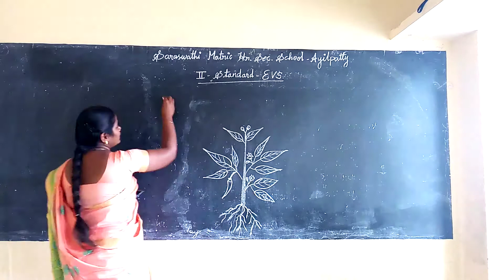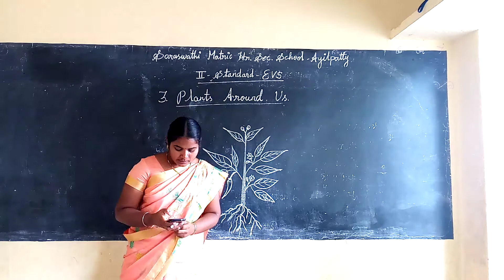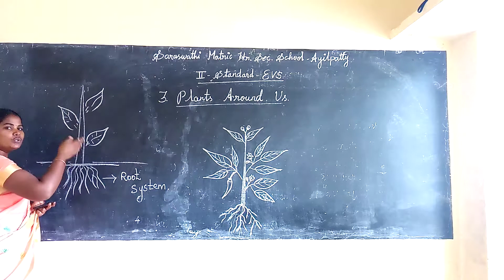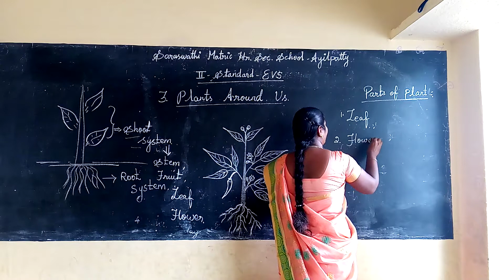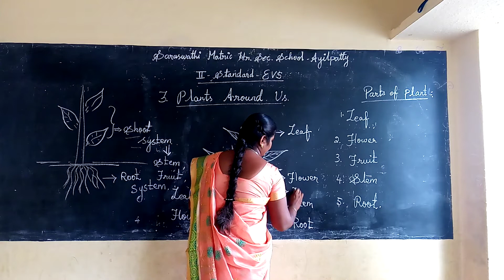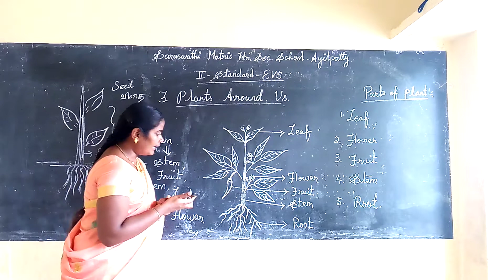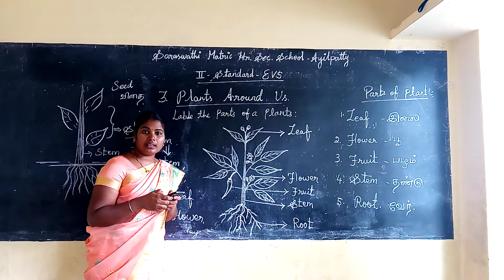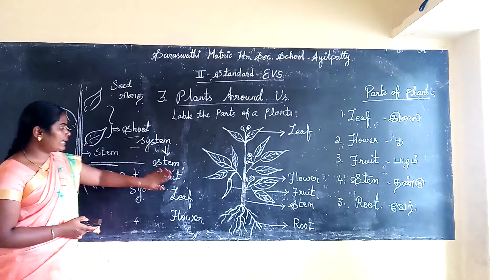ONLINE CLASS - 2nd EVS(13.08.2020)